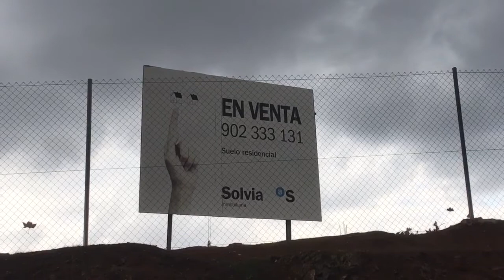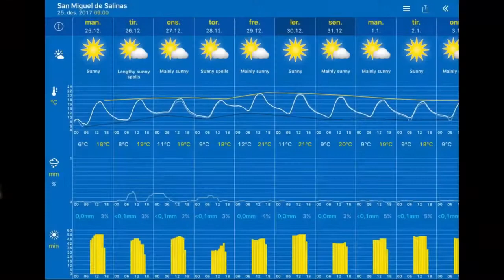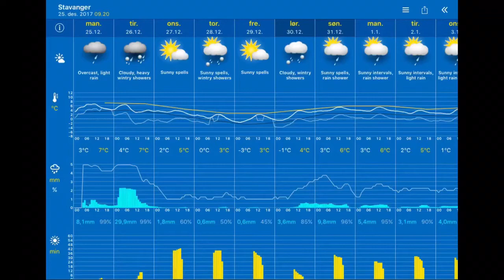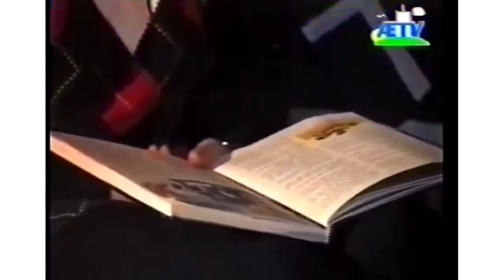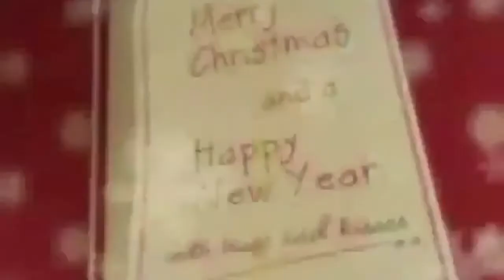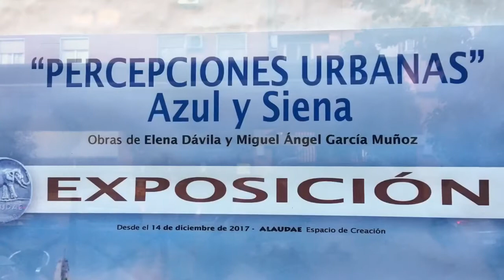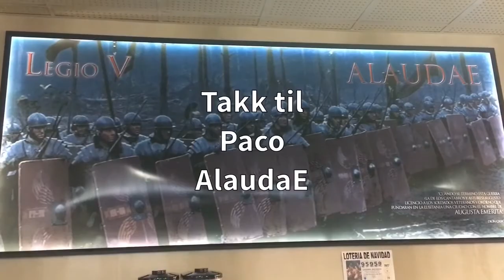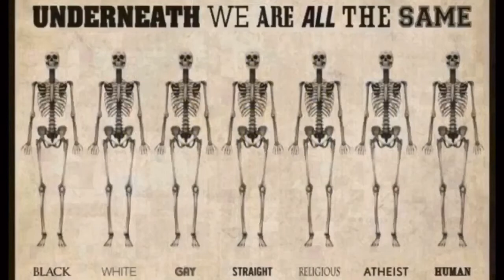Været 25.12.2017, 15.20 Stavanger: cloudy, patchy rain 6°C. Vind:NV/4 m/s. Regn:0,2mm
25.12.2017, 15.20 Stavanger: cloudy, patchy rain 6°C. Vind:NV/4 m/s. Regn:0,2mm